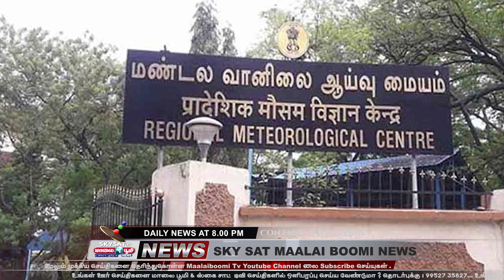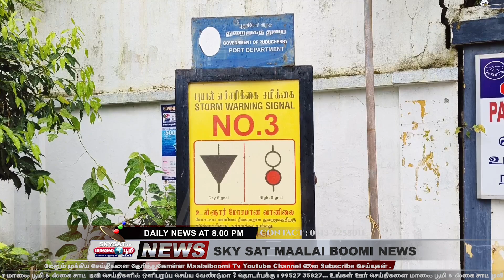தீவிர புயலாக மாறிய மிக்ஜாம் புயல் | 117 km வேகத்தில் சூறைக்காற்று மக்கள் வெளியே வர வேண்டாம்..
விளக்கம்..!!